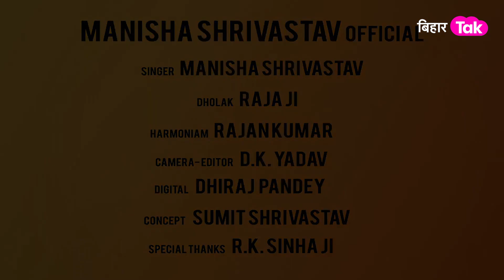Chhath Puja Song: दर्शन दिही ना अपार| Darshan Dihi Na Apar Chhathi Maiya| Manisha Srivastava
Chhath Puja Song: दर्शन दिही ना अपार हे छठी मईया | Darshan Dihi Na Apar Chhathi Maiya| Manisha Srivastava
Song :- Darshan Dino Na Apar He Chhathi
► Singer :- Manisha Srivastava
► Lyrics :- Traditional
► Recording :-  Gramy Studio